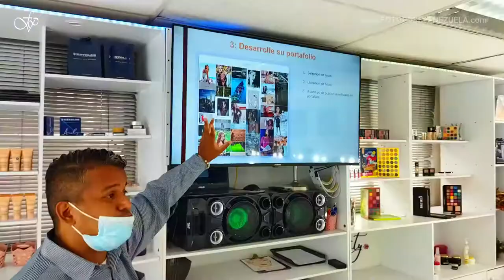Clases de Foto pose y pasarela profesional - Curso de modelaje profesional